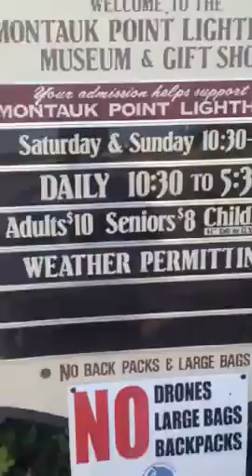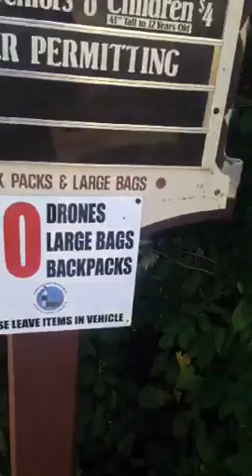ICUTV - from Montauk to Brooklyn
Support the Brand if you are unable to support any of the things we offer, Please! IC shirts available now! Party Bus tickets are also available now! All new release CDs and DVDs available. Thank you ImperialCrown ICPROMOSHOP TheTeam IC #2015 imperialcrown_entertainment - Add The Team IG @Longislandsuperstaricyblue @imperialcrown_entertainment @mr40_40salute @frost_money5 @yakydbr33zy @mr_im_so_g00d @itzlinatoyou @vick_santana_ @fin3ss3_a_abaddon @relljordan